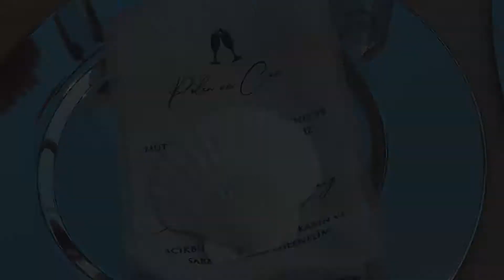Polen&Can // Rixos Göçek Düğün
Polen&Can Wedding

Venue: Rixos Göçek
Technical Production: Staras Wedding
Decoration : My Wedding Celebration
Photo : S&S Visual Maker
DJ: Engin Yelkenci
Band: Monality, İpek Dinç Yüce, Alya